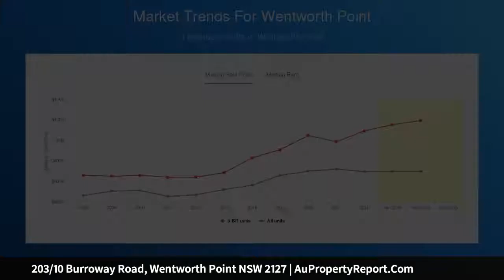203/10 Burroway Road, Wentworth Point NSW 2127 | AuPropertyReport.Com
203/10 Burroway Road, Wentworth Point NSW 2127
Property Type: apartment
Bedrooms: 1
Bathrooms: 1
Car Space: 1
Urban excellence in key lifestyle setting